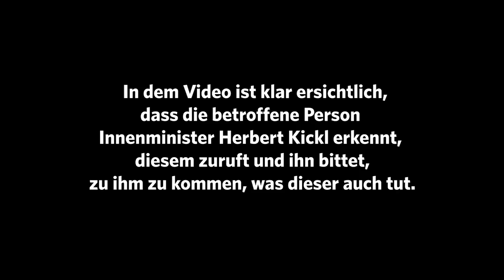FPÖ-TV deckt auf: Linke Hetz-Fake-News rund um Hitlergruß lösen sich in Luft auf!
Zur Causa am FPÖ-TV Neujahrstreffen 2019: In dem Video ist klar ersichtlich, dass die betroffene Person Innenminister Herbert Kickl erkennt, diesem zuruft und ihn bittet, zu ihm zu kommen, was dieser auch tut.